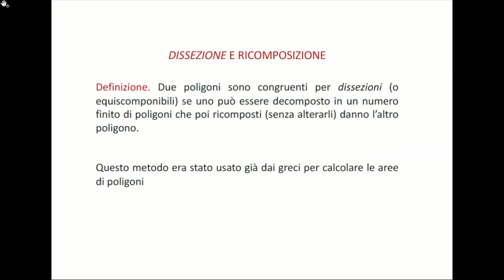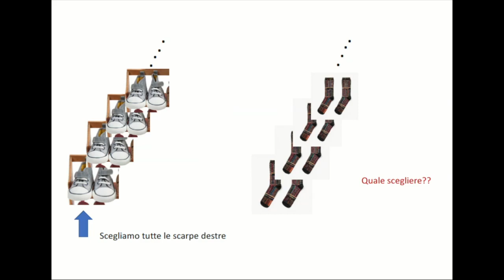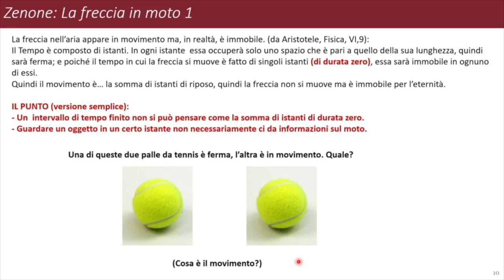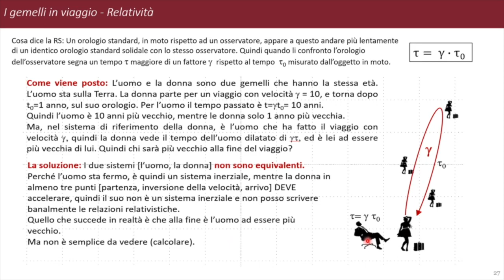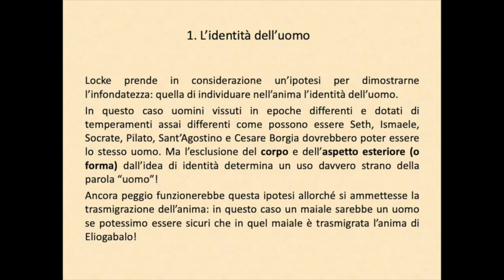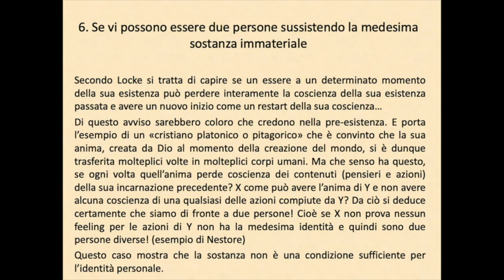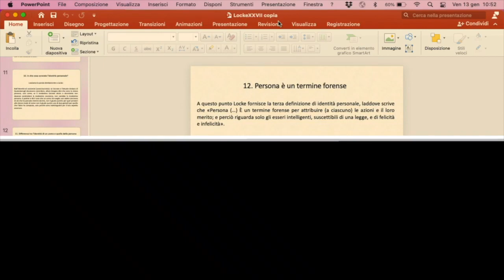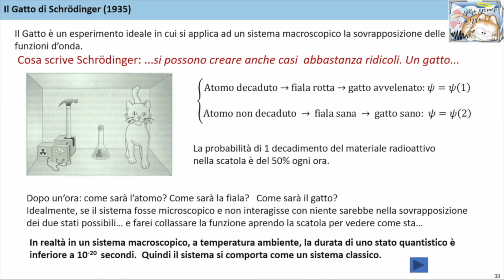World Logic Day 2023